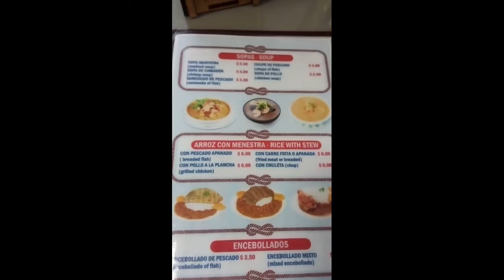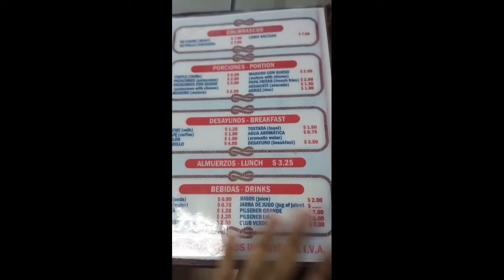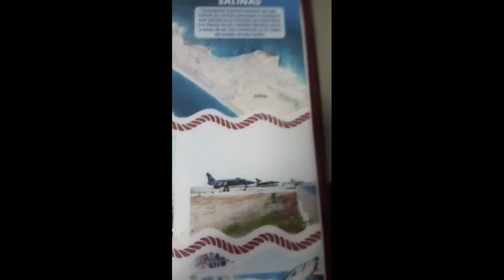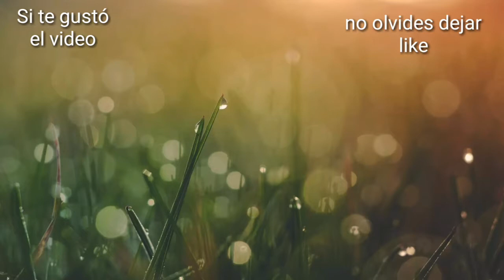Vacaciones en la playa🐡🐡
Hola gente de YouTube, hoy les vengo a traerles un nuevo video para el canal.Espero que la disfruten.
Buenos días. Buenas tardes. Buenas noches.